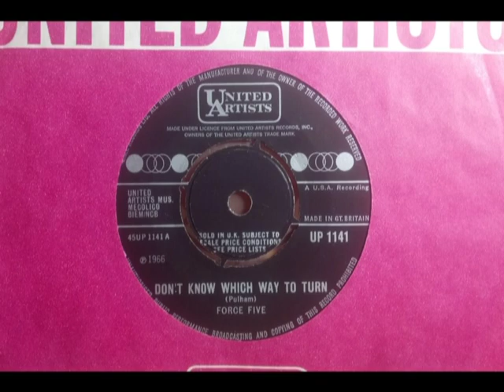Mod Fuzz - FORCE FIVE - Don't Know Which Way To Turn - UNITED ARTISTS UP 1141 UK 1966 Beat Dancer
Upload #1241 ~ HQ from UK 45 pictured ~~ Their Last 45 with Tough Fuzz Mod Sounds if overlooked after their earlier 45s were far more Pop-Beat style. Later became the Polydor-Deram "Crocheted Doughnut Ring" so we read. B side is "Baby Let Your Hair Down". A £2 mint demo of this for us around 1991 when still very few bothered with this genre.